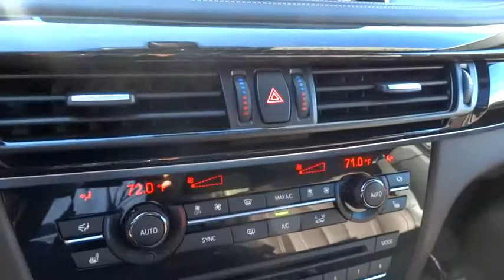2014 BMW X5 San Francisco, San Jose, Oakland, Marin, bay area, CA 34282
2014 BMW X5
2014 BMW X5 xDrive50i MOCHA INTERIOR PKG - Stock#: 34282 - VIN#: 5UXKR6C55E0C02351